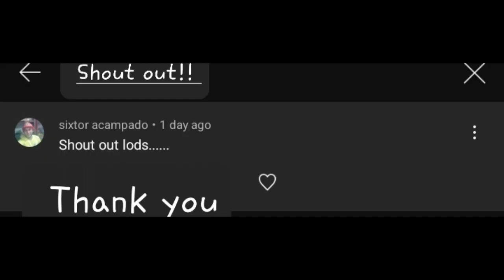Macau vlog 02 / Wynn Palace / Cable car / Skycab / Macau 2023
Wynn Palace skycap/ cable caria a fanciful dragon lifts into the sky, it has a view of the iconic performance lake. It has also quickly emerged as one of the destinations in Macau. Each car seats just 6 people, and it also has air-conditioned transport. It's open every Monday-Sunday @10 in the morning to midnight, and it closed when the weather permits them from operating.

In this video:
Macau 2023
Wynn Palace cable car
Macau cable car